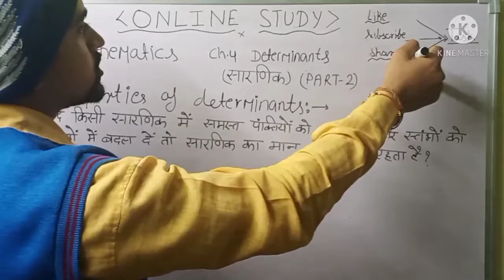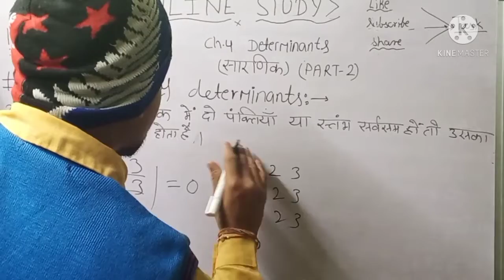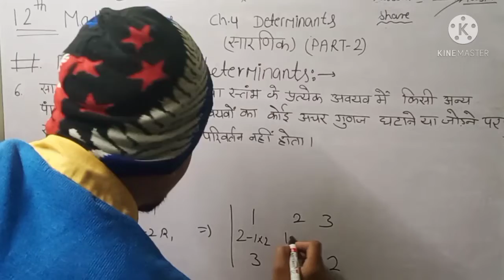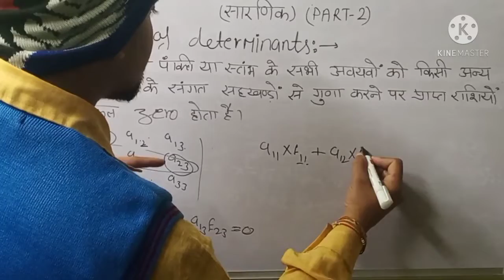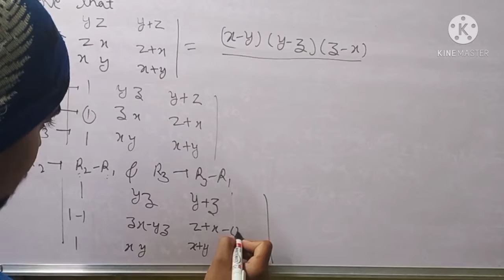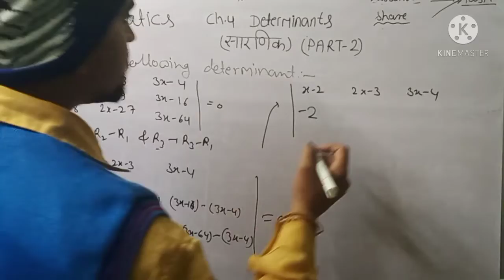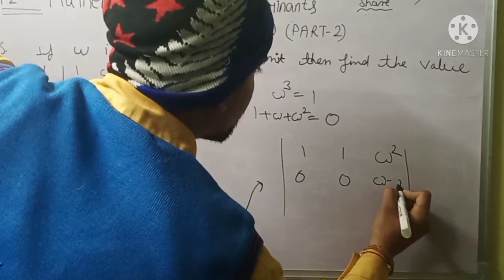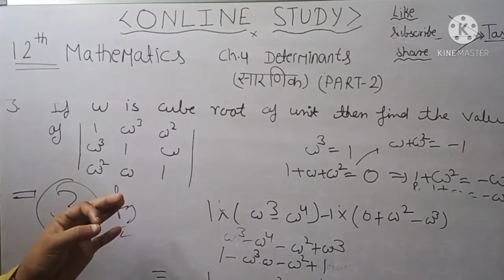12th mathematics Ch.4 determinants part 2 || PROPERTIES & MULTIPLICATION OF DETERMINANTS APPLICATION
multiplication of determinants

what is determinant
        In linear algebra, the determinant is a scalar value that can be computed from the elements of a square matrix and encodes certain properties of the linear transformation described by the matrix. The determinant of a matrix A is denoted det(A), det A, or |A|

The determinant is: |A| = ad − bc or the determinant of A equals a × d minus b × c. It is easy to remember when you think of a cross, where blue is positive that goes diagonally from left to right and red is negative that goes diagonally from right to left.

 # What is the use of determinant of a matrix?

Answer: They are useful for solving linear equations, capturing how linear transformation changes volume or area, and changing variables in integrals. Furthermore, we can view determinant as a function whose input is a square matrix and whose output is a number.

  1. Reflection Property:

The determinant remains unaltered if its rows are changed into columns and the columns into rows. This is known as the property of reflection.

2. All-zero Property:

If all the elements of a row (or column) are zero, then the determinant is zero.

3. Proportionality (Repetition) Property:

If the all elements of a row (or column) are proportional (identical) to the elements of some other row (or column), then the determinant is zero.

4. Switching Property:

The interchange of any two rows (or columns) of the determinant changes its sign.

5. Scalar Multiple Property:

If all the elements of a row (or column) of a determinant are multiplied by a non-zero constant, then the determinant gets multiplied by the same constant

👉link for AC. CURRENT PART 4-
       PURE CONDUCTIVE  CIRCUIT, PHASOR    DIAGRAM, RELATION BETWEEN RESISTANCE AND FREQUENCY

👉Link for AC. CURRENT PART 3-

ANOTHER VIDEOS LINKS ARE